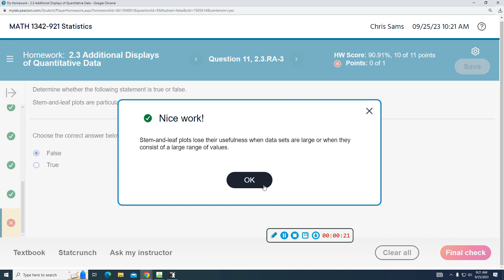LIT Stat 2 3 11